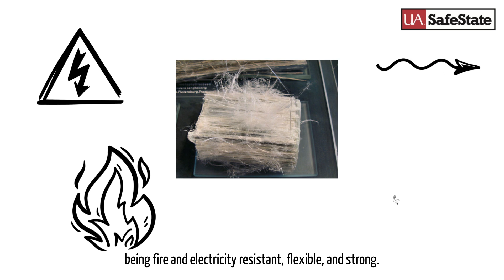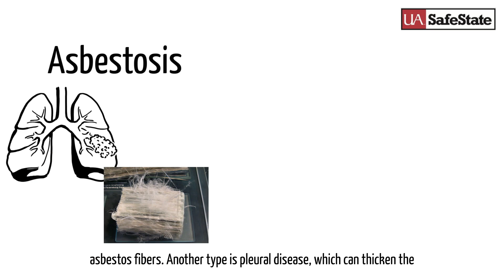Health Effects of Asbestos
The Health Effects of Asbestos Exposure Presented by UA SafeState.

Asbestos is a naturally occurring mineral made up of microscopic fibers. It was used extensively in construction before the 1980s due to benefits like being fire and electricity resistant, flexible, and strong.

It is still used in some construction materials today, mainly outside of the US, though it's still imported.

Unfortunately when asbestos is damaged or disturbed, which can occur during maintenance or construction, it releases microscopic fibers which can be inhaled. They can get past your body's defenses like mucus and nose hairs, and wind up in the lungs, where they can become trapped.

Everyone is exposed to small amounts of asbestos, but the more you are exposed, the more likely that trapping will occur, increasing the risk of developing health issues. Symptoms don't typically appear until at least 15 years and can take as long as 40!

The most common disease, Asbestosis is lung scarring caused by trapped asbestos fibers. Another type is pleural disease, which can thicken the membrane or cause fluid buildup around the lungs. The damage to the lungs from both of these diseases cause the lungs to function less efficiently than a healthy lung.

Asbestos exposure can also increase the risk of developing certain cancers, most notably lung cancer and mesothelioma. Lung cancer is the more common of the two. People with it develop a tumor that blocks the lung's air passages. The risk of lung cancer due to asbestos exposure increases even more if you smoke tobacco. Mesothelioma is a rare cancer of the membranes for internal organs. It is nearly always fatal.

What can you do if you're concerned about asbestos exposure? Learn about the likely places where you can find asbestos, especially in older buildings where building materials are beginning to deteriorate. If you own the building, you can have it tested by an accredited asbestos inspector who can identify any materials containing asbestos.

The good news is that limited, one-off exposure to asbestos is typically harmless. If you work around asbestos, a doctor may recommend regular medical exams, vaccines for flu and other lung diseases, stopping cigarette use, and avoiding additional exposures, lessening your chances or slowing progression of health issues.